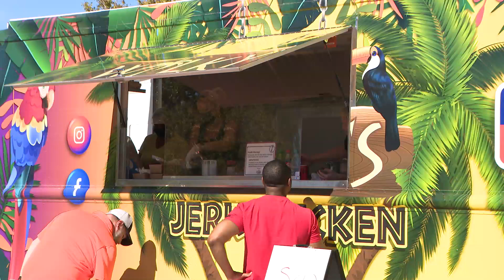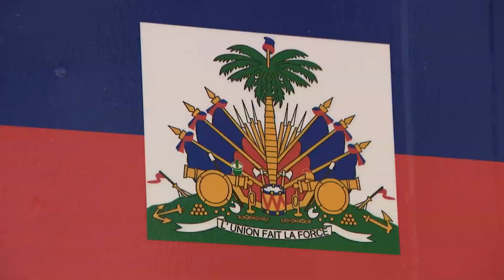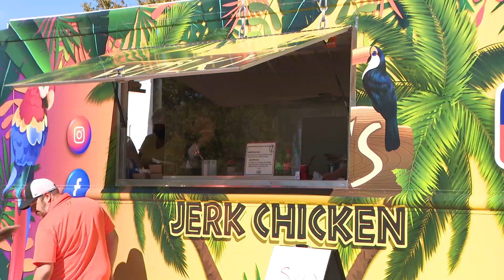WILKY'S JERK CHICKEN FOOD TRUCK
A Vegas Arena Football Player finds his home in Las Vegas.
How life after football turns into an opportunity to start a Food Truck
business.